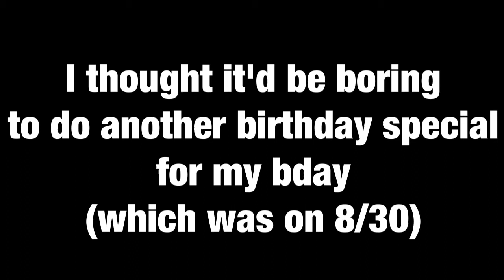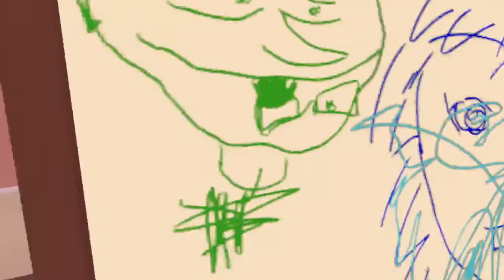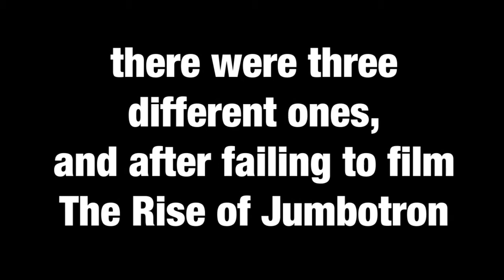JoJo's Virtual Reality Jumble [PART 2]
It was originally called JoJo's Virtual Reality Jampack but then I realized Dunkey already coined Jampack